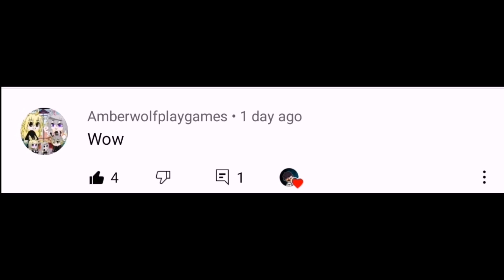My new GIFT BOX crumpet Toca Boca | Toca Life Skit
Welcome to our new SKITS video.❤️🥰

"MY NEW GIFT BOX CRUMPET IDEA"! 😲❤️

"THIS VIDEO IS A SKITS ONLY. MY OWN IDEA'S
I MAKE THIS VIDEO FOR ENTERTAINMENT ONLY!"

OVERVIEW INFORMATION
Name: Toca Life World
Package: com.tocaboca.tocalifeworld
Publisher: Toca Boca
Category: Educational